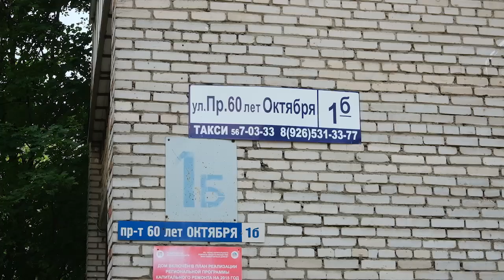Уют и безопасность: в округе продолжается благоустройство дворов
Всего в этом году обустроят девять территорий